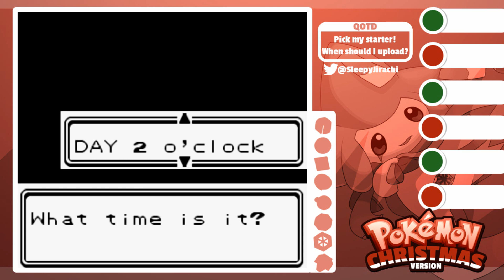Choose My Starter! - Pokémon Christmas Version - 0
Welcome to Pokémon Christmas Version! This is a seasonal Lets Play that I'm going to try to complete before December ends! Please pick our starter and also tell me how often you'd like to see this uploaded!

Pick up Christmas themed Jirachi shirts in my shop!

Here's the games thread, go play it for yourself!

Thanks to ChespinJr98 for the base graphics!

Thanks to Sonicmew152, Cowctus and Poketto for the christmas artwork!

Support me!